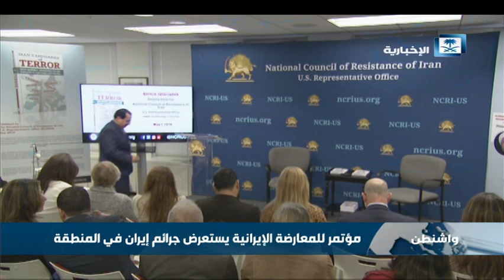مؤتمر للمعارضة الإيرانية يستعرض جرائم إيران في المنطقة